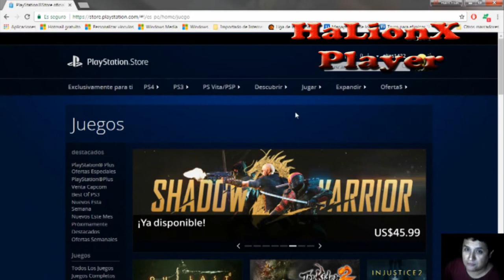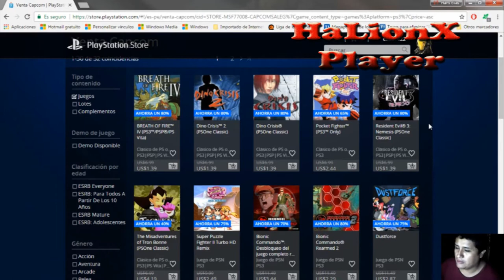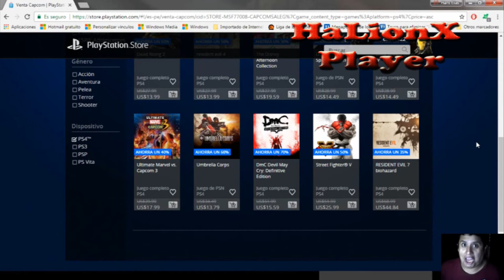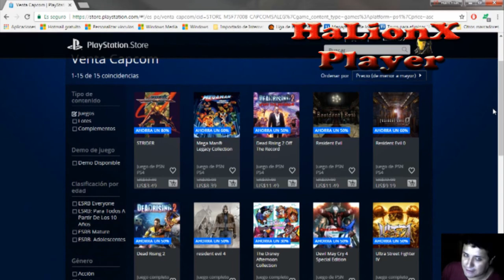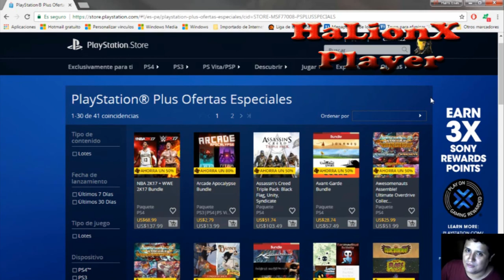Ofertas Playstation Store Junio - Promociones Capcom - Playstation Plus / PS4 - PS3 Juegos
Desde el 30/05/2017 hasta el 06/06/2017 ofertas en los juegos de Capcom tanto en PS3 y PS4, también en Playstation Plus.